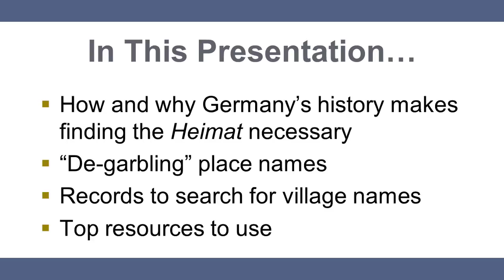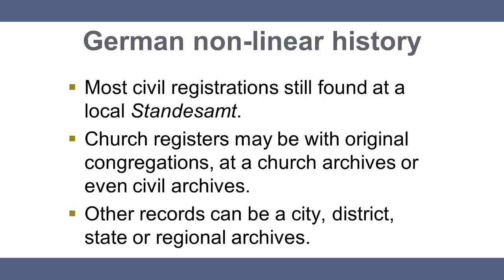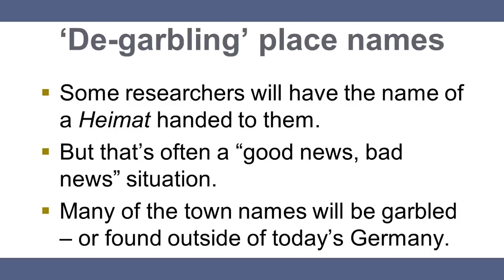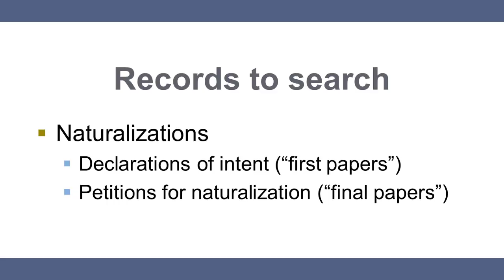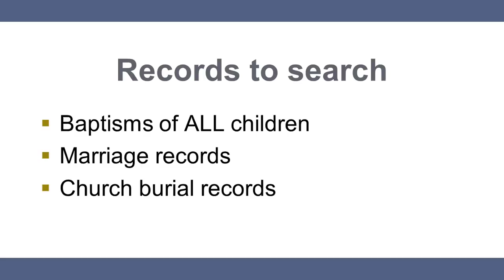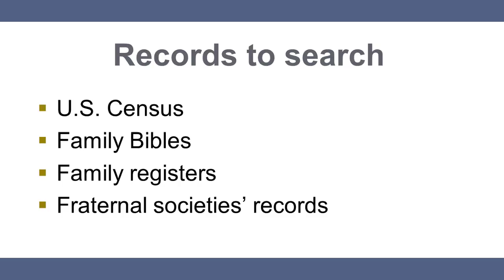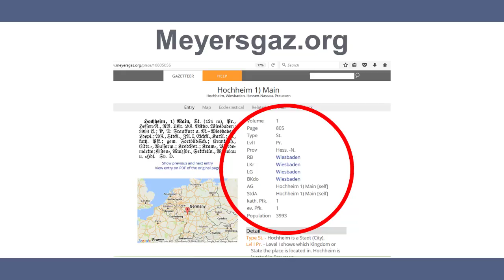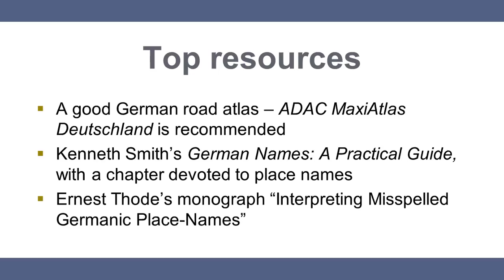Finding German Villages for Genealogy and Family History with James M. Beidler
Researching your ancestors deep into Germany simply doesn’t happen unless you know the name of the village of origin. This presentation goes over the sources to tie your immigrant to a Heimat (Heimat (pronounced [ˈhaɪmat]) is a German word translating to "home" or "homeland" ) and then find the village and its records! Renowned German genealogy expert James M. Beidler presented this session at the Genealogy Gems booth at Rootstech in Salt Lake City.

Learn more about German genealogy with James Beidler Read his article "Germany Census Records Do Exits"
You can also hear him on the Genealogy Gems Podcast.